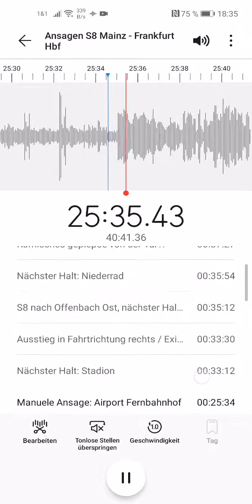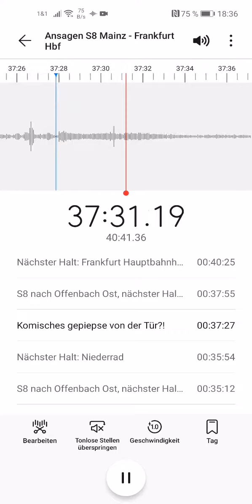Ansagen S8 (RMV) Mainz Hbf - Frankfurt Hbf